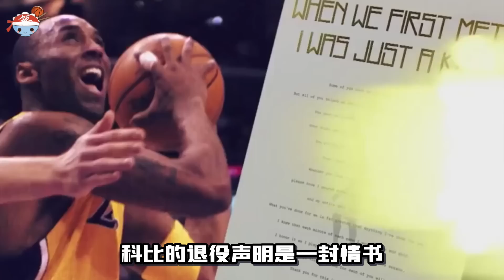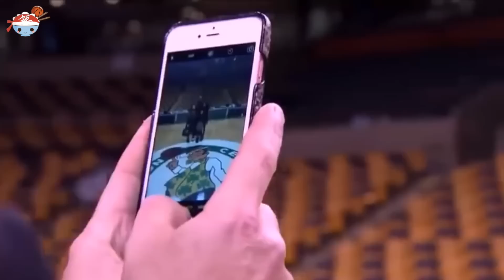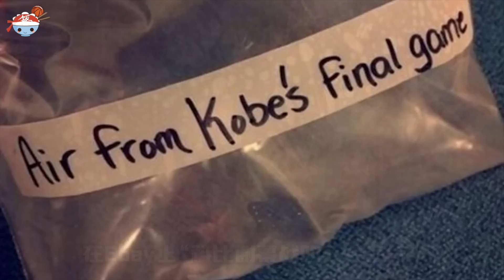解密黑曼巴(二十三)：最後一季的Kobe Bryant，究竟什么水平？退役巡演，为英雄送别！一封情书，送给挚爱的篮球！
科比在老巴斯心中的地位極高，
這讓巴斯家族的後輩們，
毫不猶疑的為科比送上了一份，
2年$4850萬美元的合同。
這也算是巴斯家族的傳統，
在“魔術師”生涯的尾聲，
老巴斯就給他開出了一份巨額合約。
15-16賽季，
科比高達$2500萬美元的年薪，
讓他成為全聯盟薪水最高的球員，
這就是排面！

分割線
視頻傳送門：